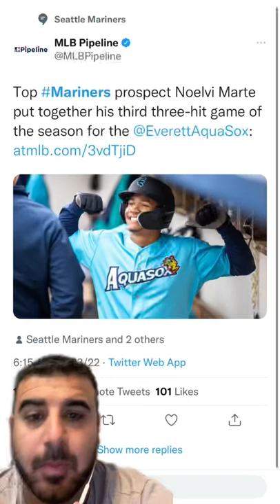Noelvi Marte Production Is Good News For Any Seattle Mariners Fan 🔥